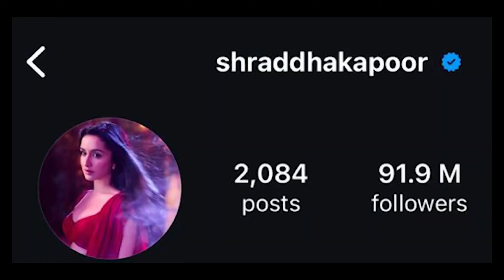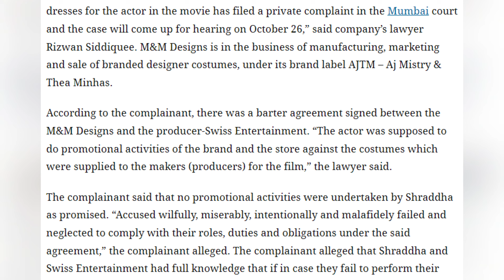The Quiet Rise of Shraddha Kapoor🤫!